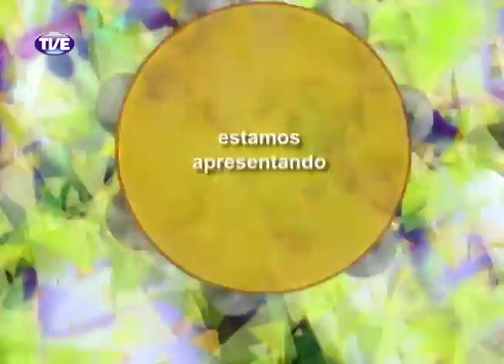Encontros do Samba - Programa 2 - Parte 2